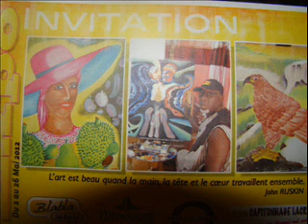les tableaux de CITA FLORIBERT